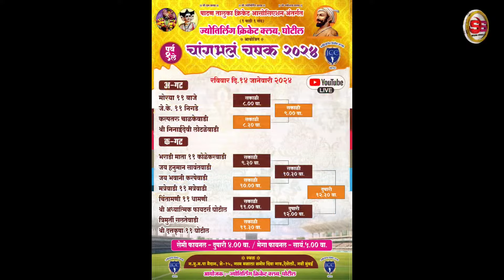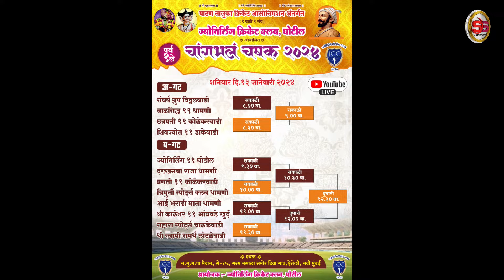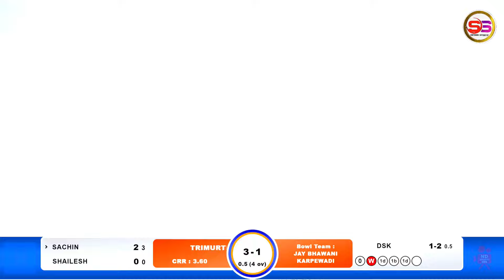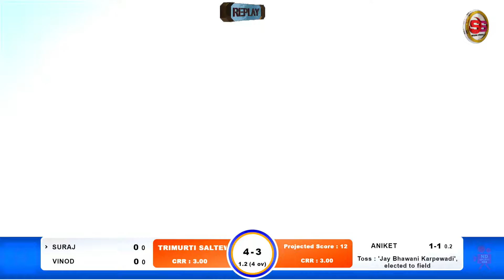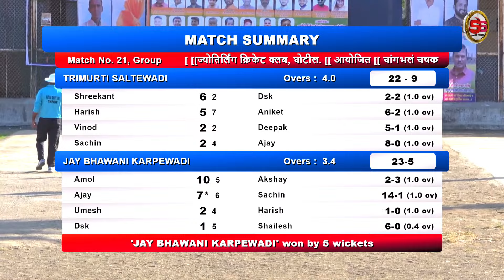TRIMURTI XI SALTEWADI V/S JAY BHAWANI KARPEWADI